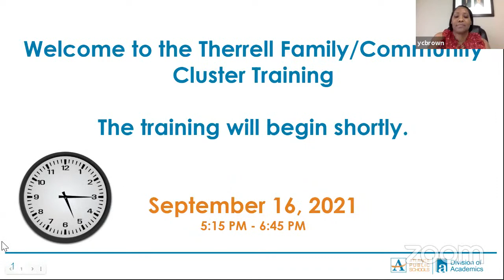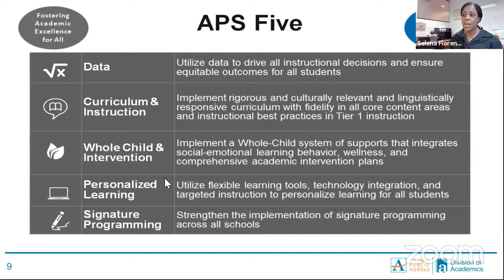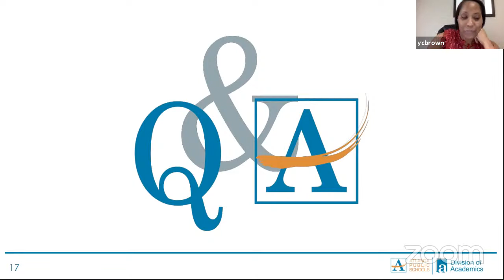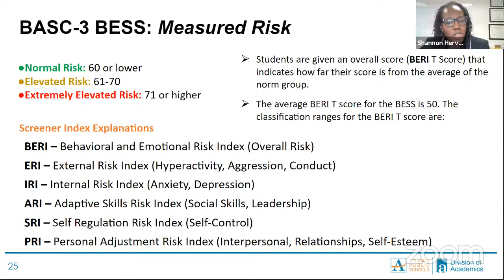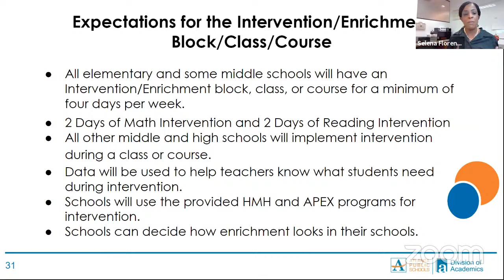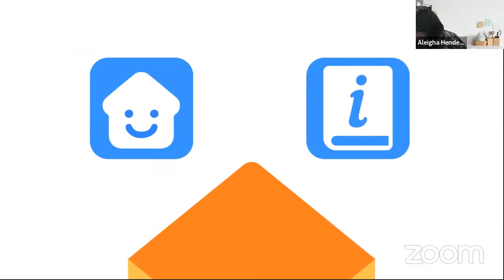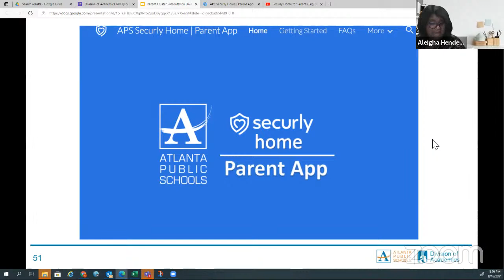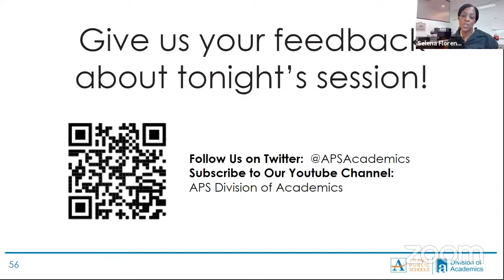Division of Academics - Therrell Cluster Family/Community Training